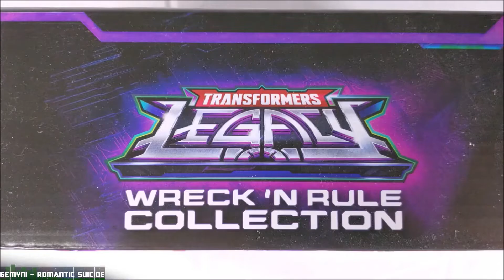Transformers Showcase: Legacy Wreck N' Rule BULKHEAD (I needed him!)